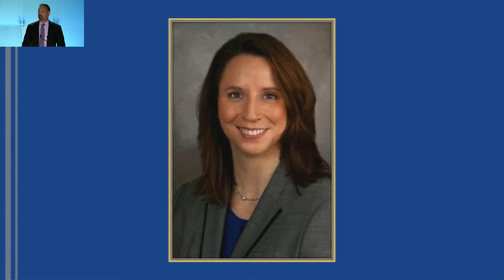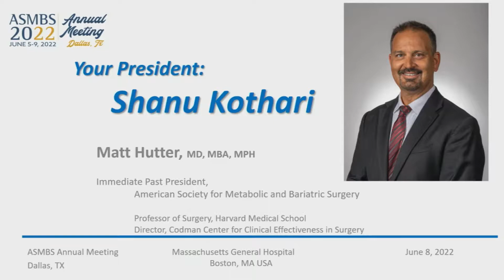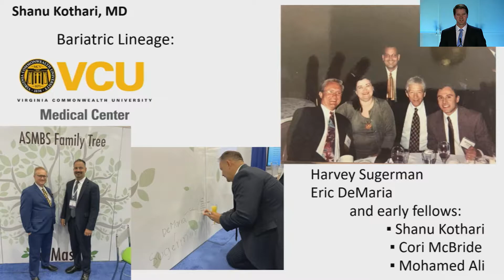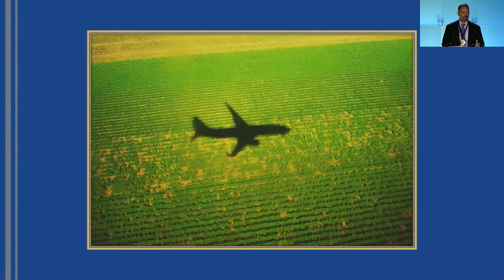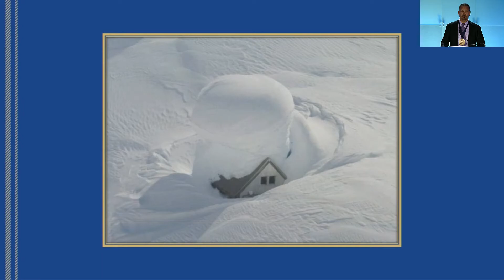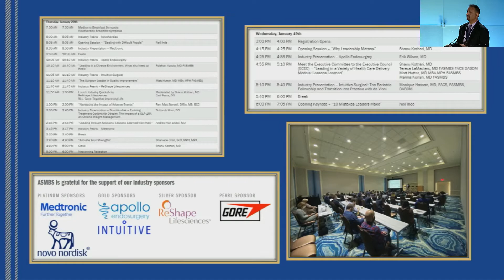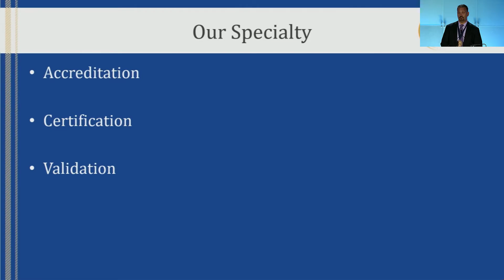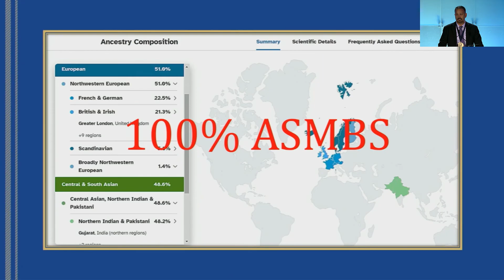2022 Presidential Address - Shanu Kothari, MD